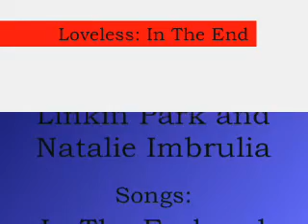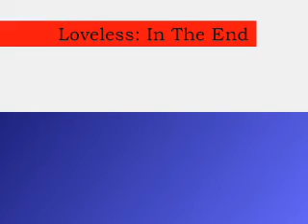Loveless: In The End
This AMV I made, shows Ritsuka and Soubi both having a break down to save eachother. Hence, 'In The End.' Enjoy!